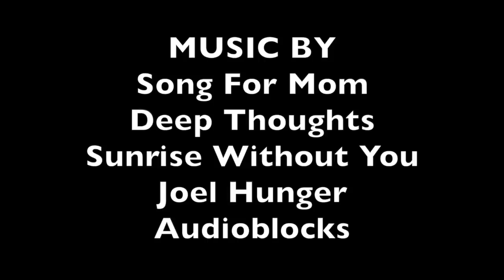Long Live Momma Short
Here's an interview video from First Hour.